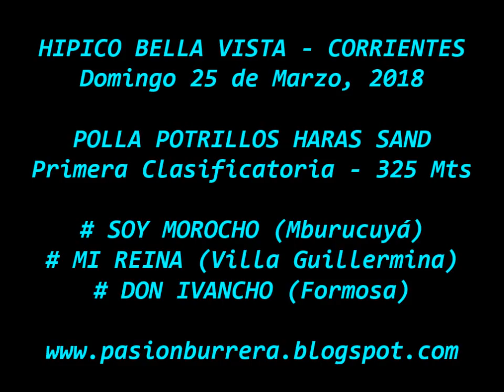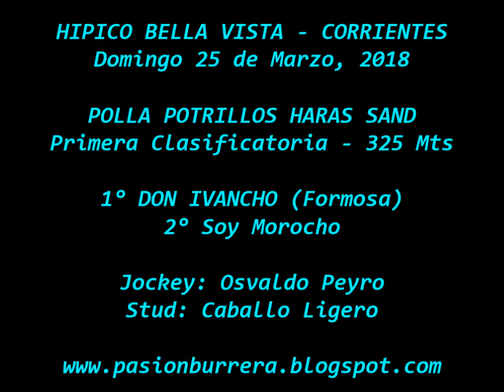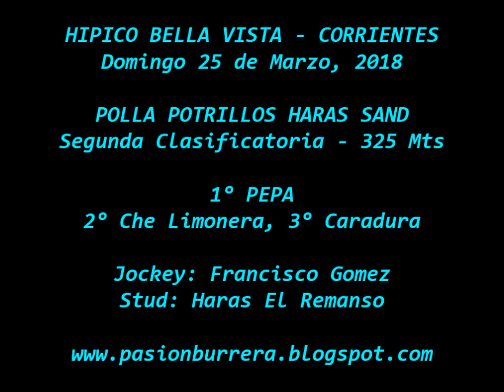Clasif. Polla HARAS SAND: Don Ivancho y Pepa, Bella Vista (25-03-18)